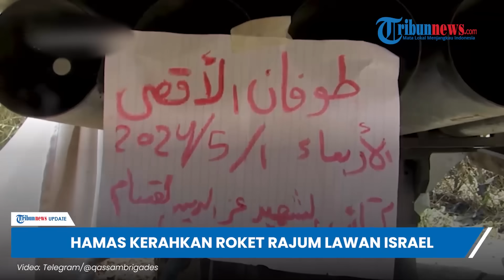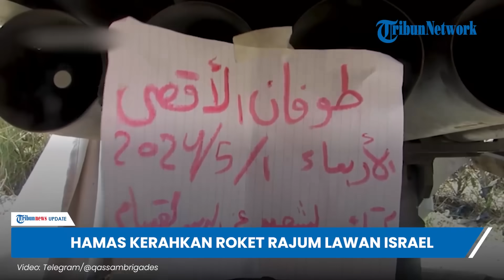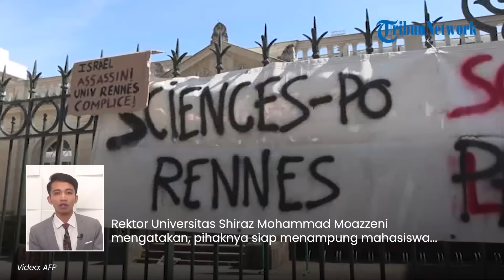Rangkuman Hari ke-209 Israel-Hamas: Al-Qassam Kerahkan Rudal Rajum, Hubungan Kolombia-Israel Putus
1. Detik-detik 2 Tentara Israel Dihujani Tembakan Mortir di Netzarim, Ledakan Dahsyat Bergemuruh

2. Hamas Serang Pasukan Israel Pakai Rudal Rajum di Kibbutz, Pakar: Tanda Kesiapan Lawan Operasi Rafah

3. Kolombia Putuskan Hubungan Diplomatik dengan Israel, Sebut Netanyahu Pelaku Genosida di Gaza

4. Iran Tawarkan Beasiswa bagi Mahasiswa AS yang Bela Palestina, Sindiran Keras untuk Pemerintah Biden?

5. Mengadu ke AS, Israel Ancam akan Buat Palestina Bangkrut jika ICC Rilis Surat Penangkapan Netanyahu

6. Detik-detik Pendukung Israel Serang Kamp Pro-Palestina di Los Angeles, Pakai Topeng-Bawa Kembang Api